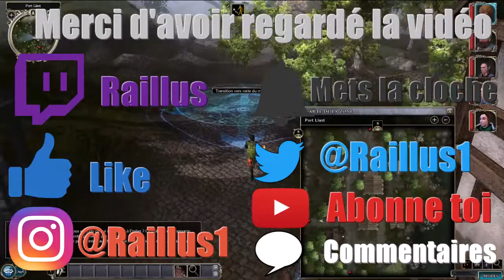L'intégrale NeverWinter Nights 2 Episode 47 (Port Llast) FR HD